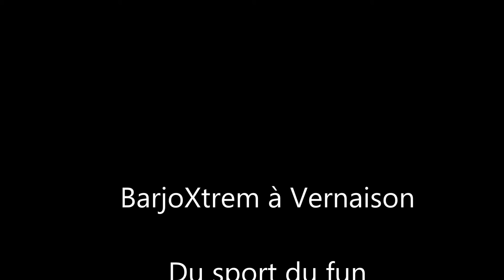Organiser une cousinade ou une journée en famille à Lyon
Du Sport, du fun et un max de boue !

Venez vivre une expérience originale, unique et inoubliable à Barjoxtrem pour cousinade à Lyon ou pour une journée en famille ou entre amis les week end.

2 parcours d'obstacles du type combattant avec des défis sportifs à  seulement 10min de Lyon.